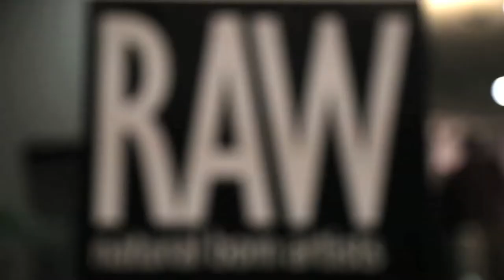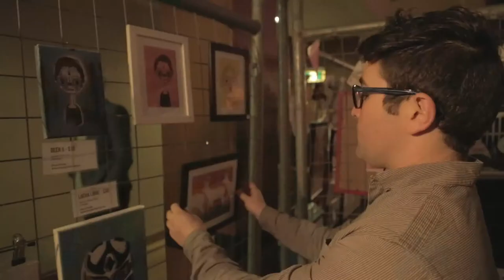DIONI PINILLA at RAW:Wollongong presents ELEVATION 02/08/13